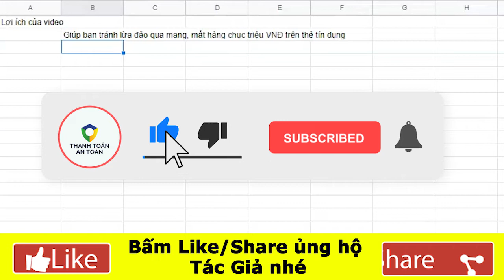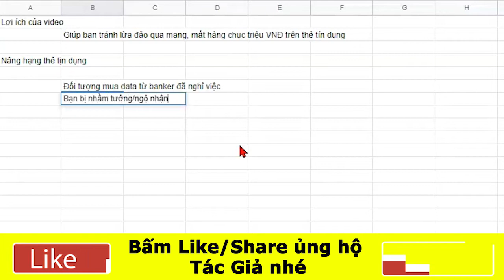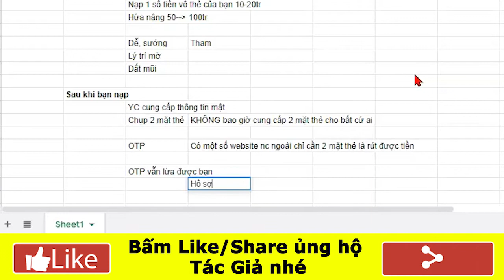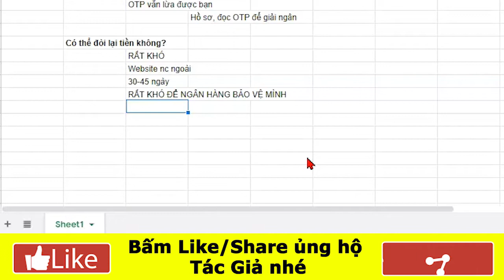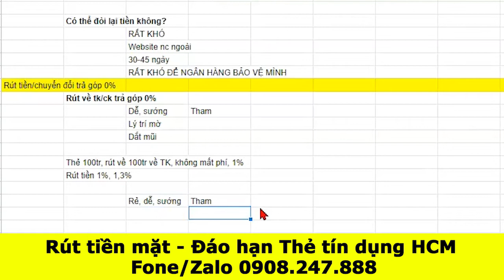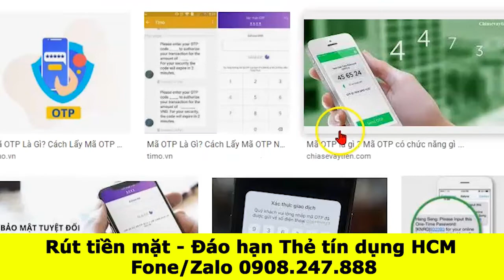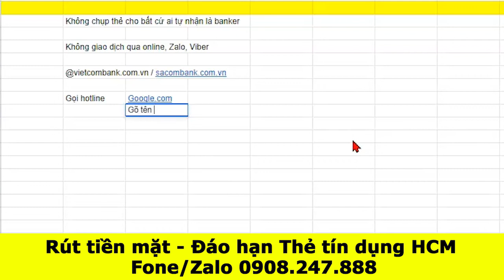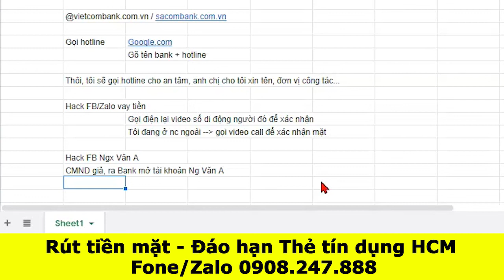Suýt bị L.Ừ.A 10 triệu VNĐ từ thẻ tín dụng, bạn cũng có thể tránh được nếu xem video này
Vừa rồi, KH của mình suýt bị l.ừ.a 10 triệu VNĐ do kẻ gian giả bộ làm NV ngân hàng gọi điện mời tăng hạn mức.

Kẻ gian nói chỉ cần nộp 10 triệu vào thẻ tín dụng của KH là sẽ tăng hạn mức thêm 50 triệu nữa. KH mình nghe theo và...

– Nó là gì
– Thủ tục đơn giản để rút thẻ tín dụng là gì

Tôn chỉ kinh doanh: An tâm – Chu đáo – Chuyên nghiệp

lừa đảo nợ thẻ tín dụng qua bưu điện
lừa đảo cho vay tiền qua thẻ tín dụng